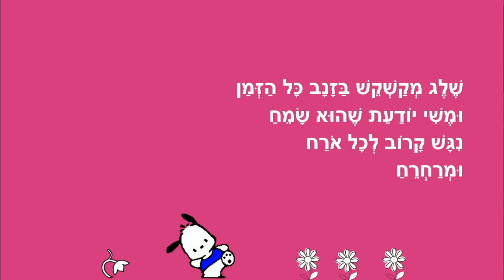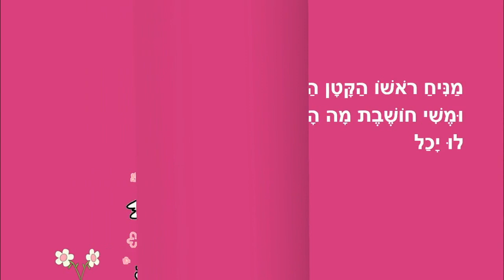שלג של משי - סיפור קצר לילדים - כתבה: ריקי זקן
שלג של משי
סיפור ילדים